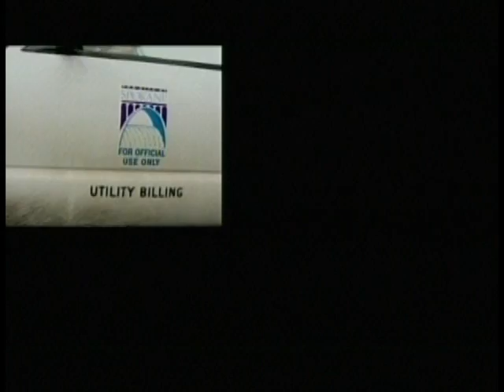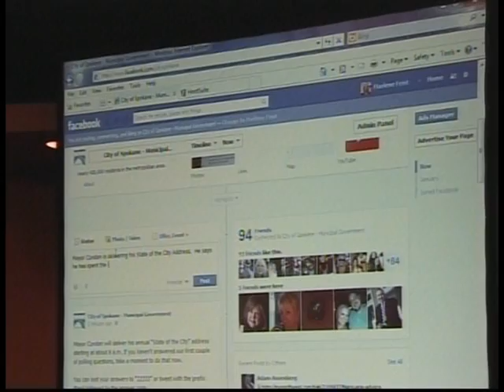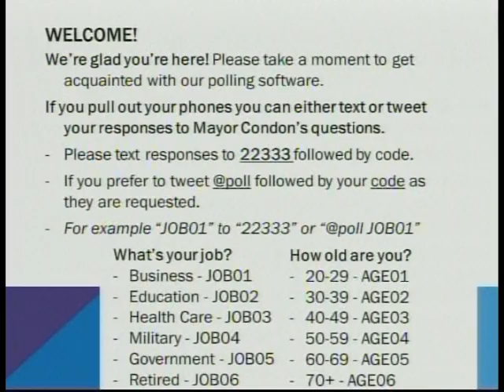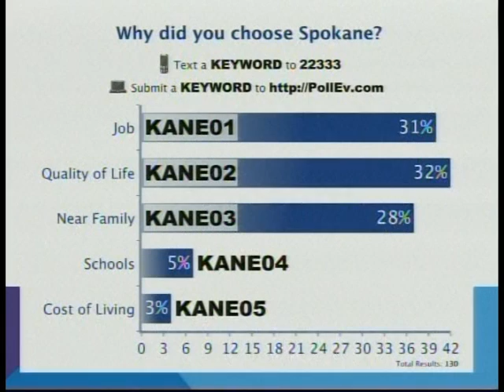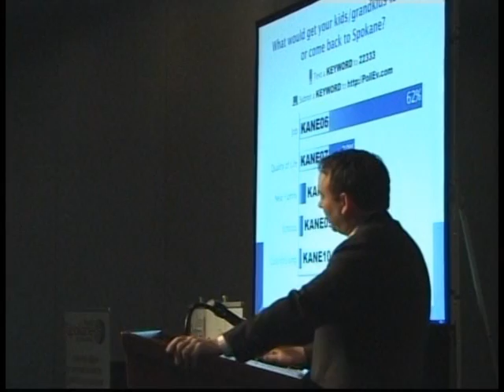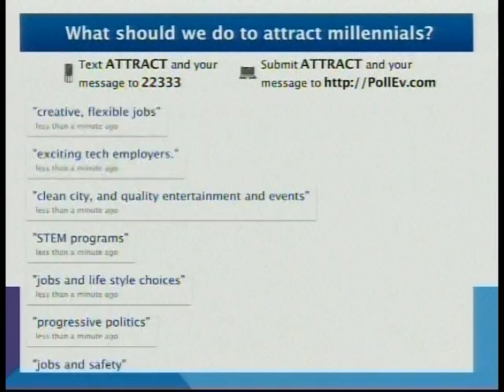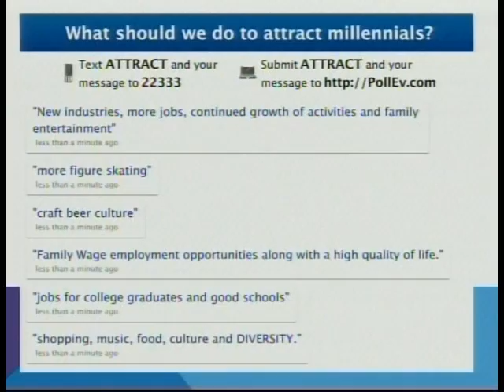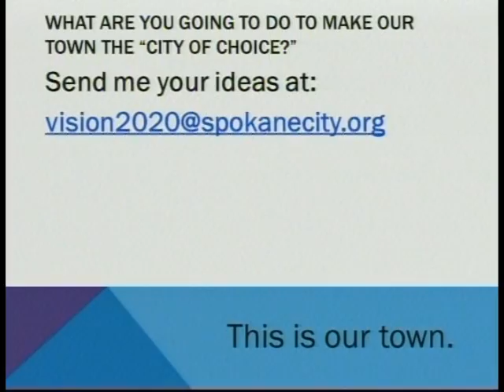2013 State of the City Address - Spokane, Wash.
City of Spokane Mayor David Condon gave his annual State of the City Address in front of more than 400 people at Greater Spokane Incorporated's Good Morning Greater Spokane program on February 8, 2013.